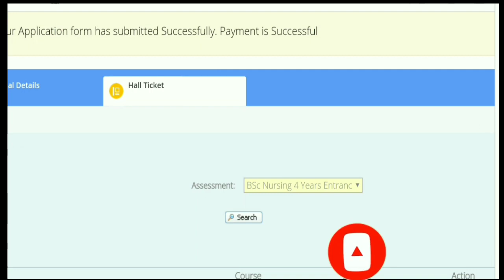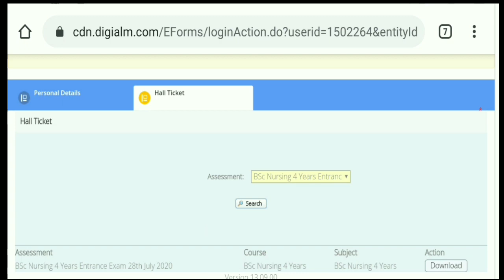Pgi chandigarh Bsc nursing & post basic Admit card download process step by step with proof 🔥🔥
Hello guys,
In this video we shared detail process to download pgi chandigarh BSC nursing & post basic nursing Admit card 🔥🔥🔥.